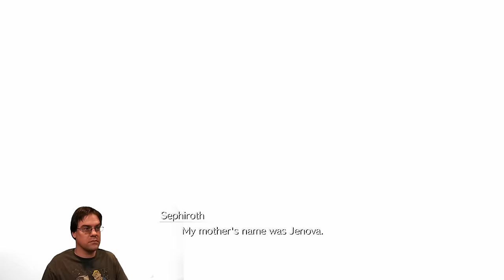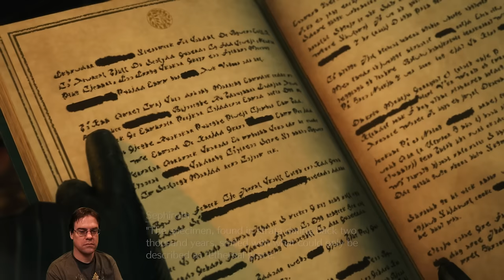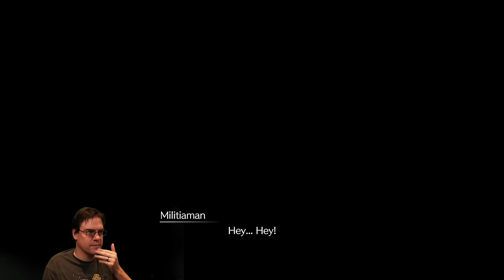CohhCarnage Plays Final Fantasy VII Rebirth - Part 5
Cohh jumps into Final Fantasy VII Rebirth to see what it has to offer.